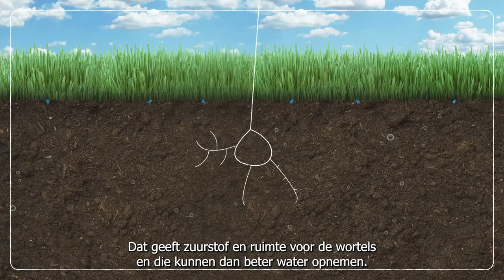Flevoland Food Experience - Bodemverdichting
Zware landbouwmachines zorgen voor bodemdruk op de akkers. Bodemdruk betekent dat deze machines de grond aandrukken.